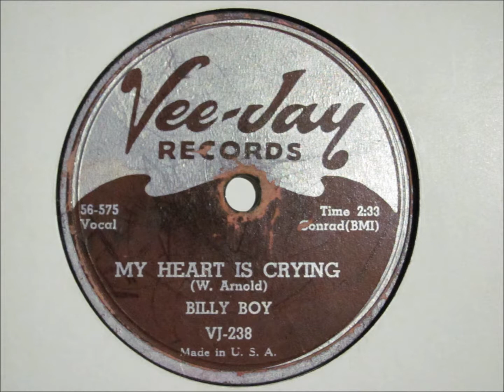Billy Boy Arnold - My Heart Is Crying